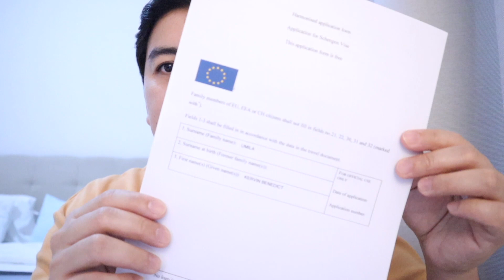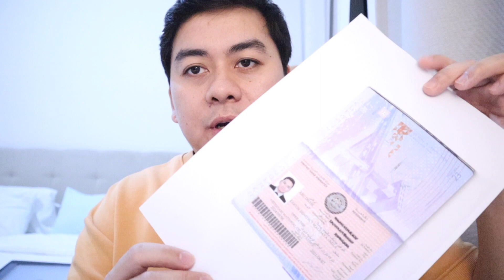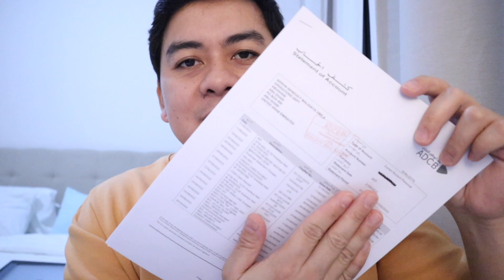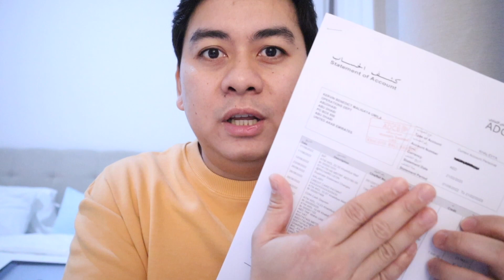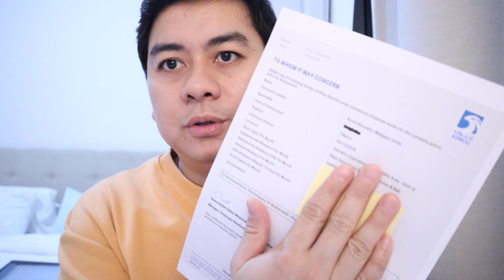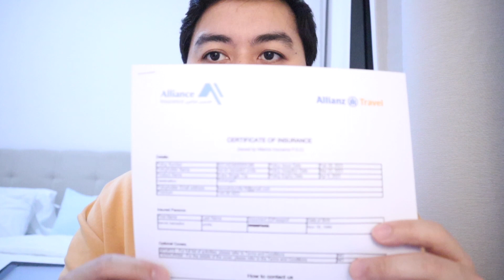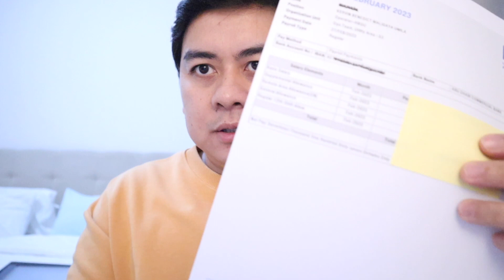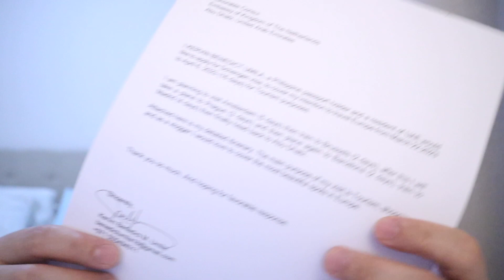Schengen Visa Requirement for Netherlands.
I would like to share my recent experience applying for schengen visa in the Kingdom of Netherlands. Though it was approved I had trouble due to delays.